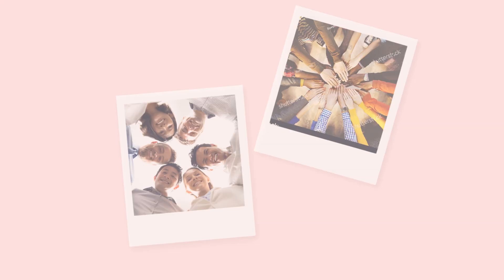A-List Apartment Staffing Ad - Instant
We are always hiring and always staffing for the DFW Apartment Industry.
If you are interested, please go to our website for more information.
We conduct interviews on a walk-in basis every Monday, Tuesday, Wednesday, & Thursday from 9 am to 1 pm. No appointment is necessary. Just complete your application ahead of time and bring two forms of valid government ID with you.